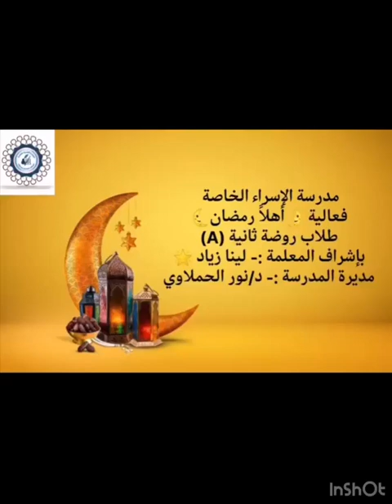فعالية 🌛أهلاً رمضان 🌜طلاب روضة ثانية (A)بإشراف المعلمة :- لينا زياد 2024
فعالية 🌛أهلاً رمضان 🌜
طلاب روضة ثانية (A)
بإشراف المعلمة :- لينا زياد 🌟
مديرة المدرسة:-  د/نور عبد الرحمن